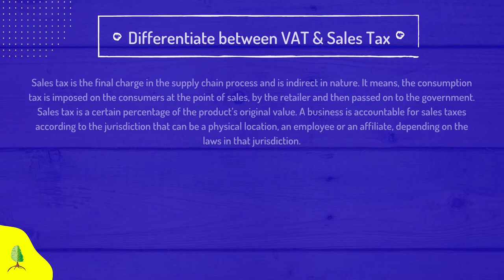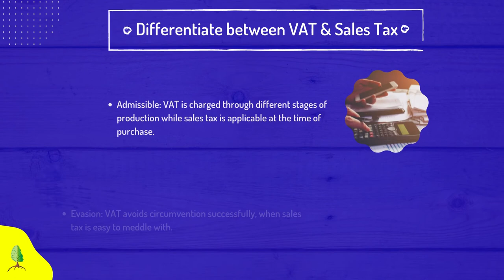Difference between Value Added Tax(VAT) & Sales Tax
VAT & Sales tax do not depend on a person’s wealth or income, and most probably rates are unchanged. Now you must have a basic understanding of the difference between sales tax and VAT. To know More About Taxes Visit: